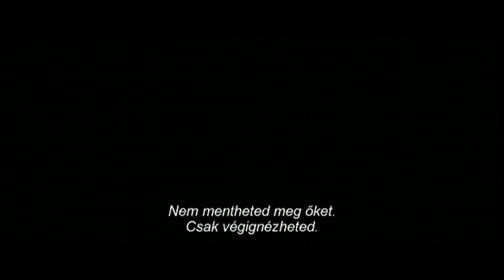Sikoly 4 (feliratos előzetes, HD720P) - Hungarian Trailers.com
Amerikai feliratos horror 2011. április 14-től a mozikban!